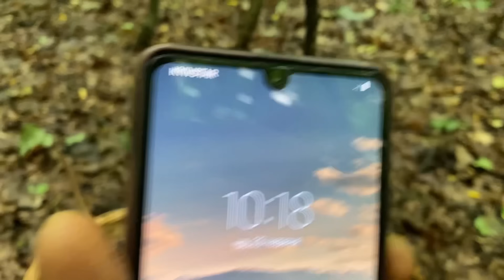Ну і ШаПочКи Сьогодні нам Попалося…неділя 23 червня 2024 білі гриби та Лисички